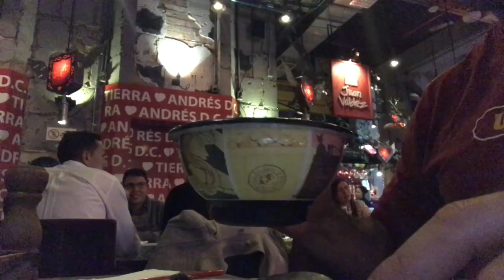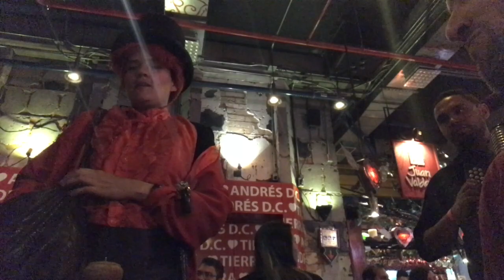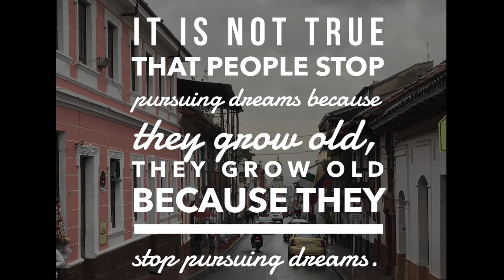48 Hours In Bogota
My 48 Hour Power Jaunt To Bogota, Colombia